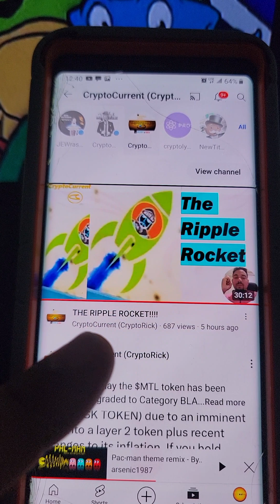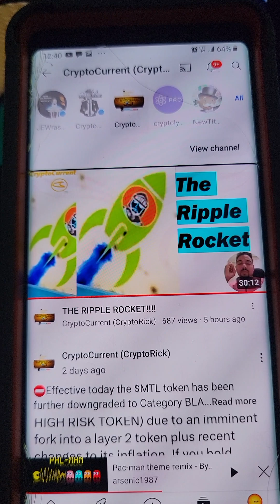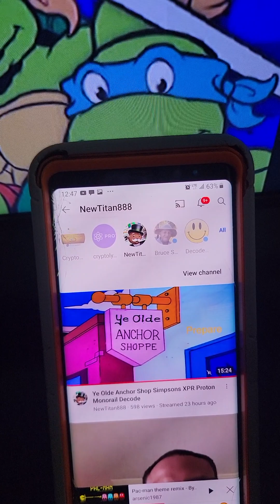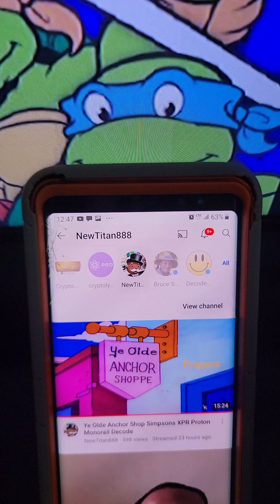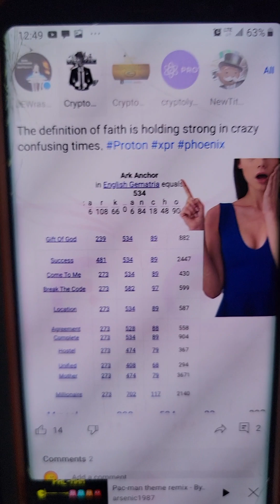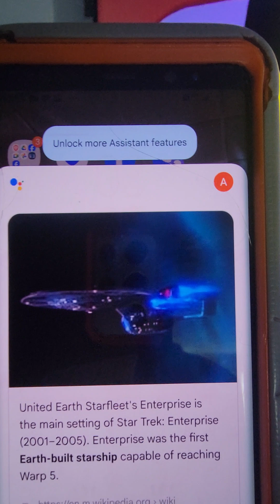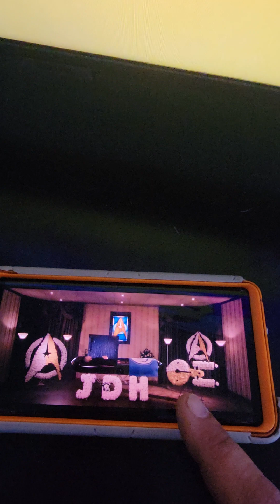💥WHAT A BEAUTIFUL DAY 💥SMASHING VIDEOS LOADED TODAY💥